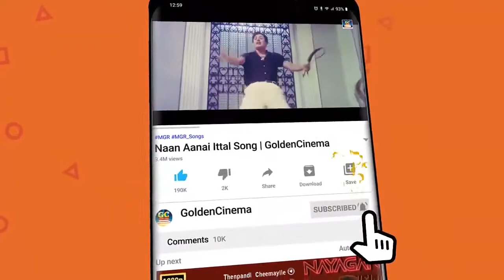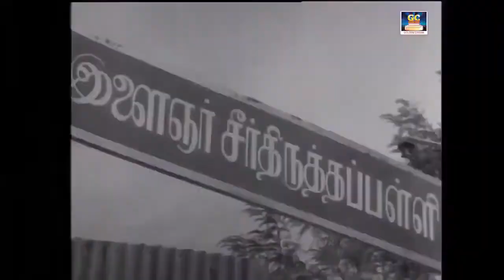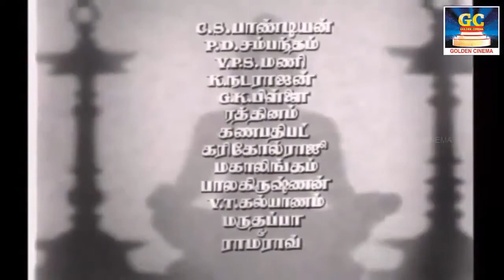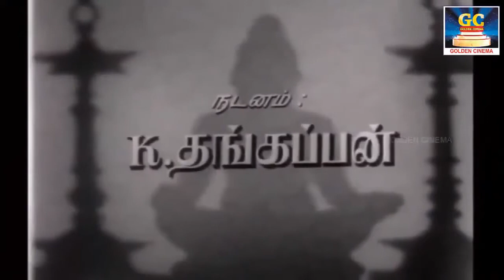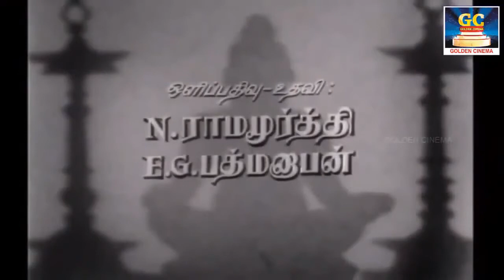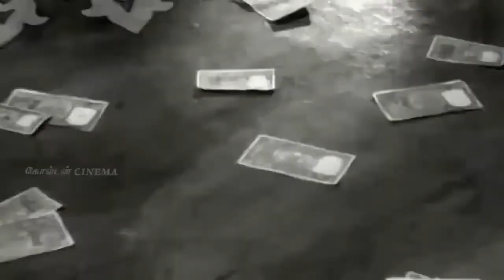கவியரசு கண்ணதாசன் பாடல்கள் | Kannadhasan Old Melody Songs HD.Kannadhasan Old Melody Songs HD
காலம் போற்றும் கவியரசு கண்ணதாசன் பாடல்கள் | Kannadhasan Old Melody Songs HD.

ShortFilms
Dubsmash
Special Programs
Events
Movie News